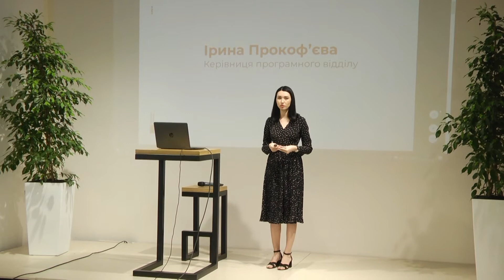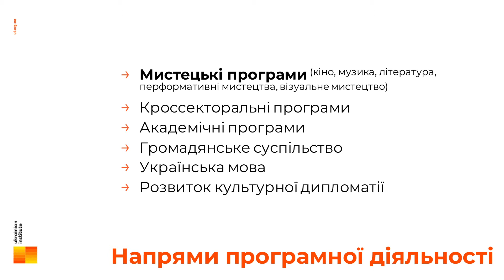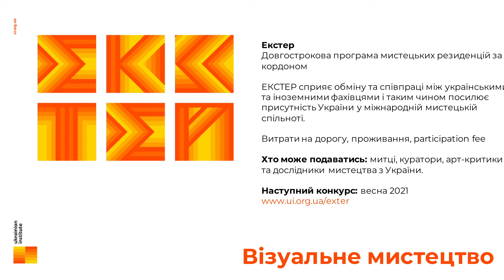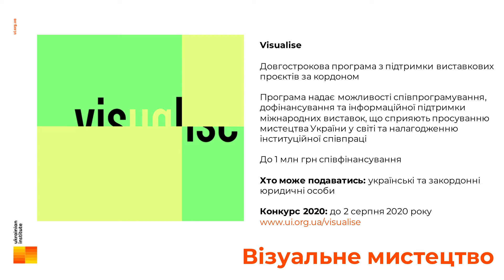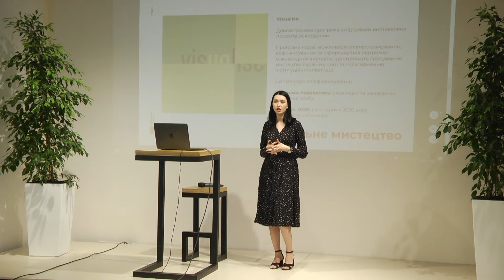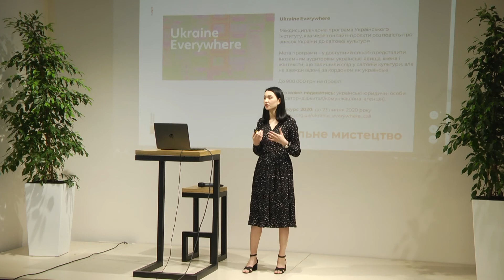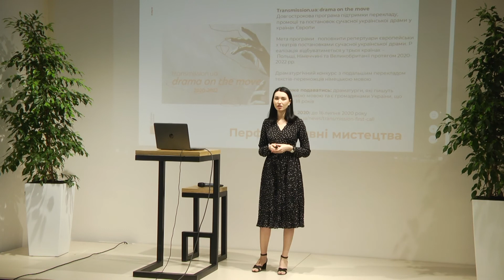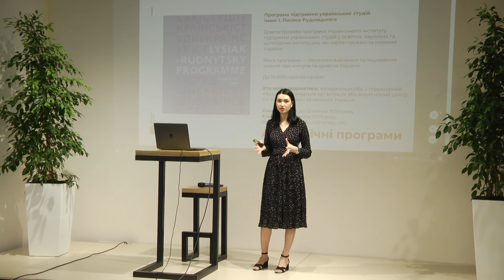Український інститут. Третій міжнародний ярмарок грантів у сфері культури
2 липня 2020 року відбувся Третій міжнародний ярмарок грантів у сфері культури організований Національним бюро програми ЄС «Креативна Європа» в Україні та Українським культурним фонд. Інформаційні партнери – Громадський Простір та Ресурсний центр ГУРТ: Портал суспільно активних громадян.

Про можливості Українського інституту розповіла Ірина Прокоф'єва, керівниця програмного відділу.

Протягом всього липня кожного дня на платформі Третього міжнародного ярмарку грантів у сфері культури Culture:Reload будуть публікуватися статті / подкасти / дискусії / відео, щоб розбурхати вашу уяву, змусити мислити нестандартно, та ставити питання собі та світу навколо.

Інформаційні партнери:
Громадський Простір